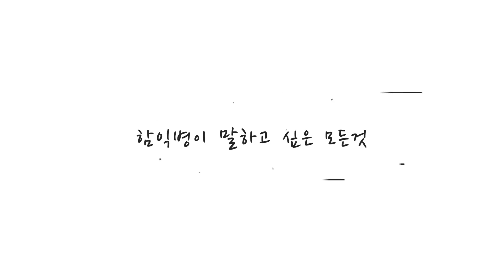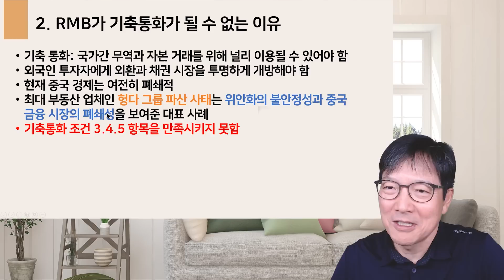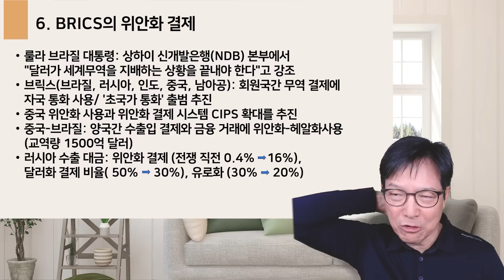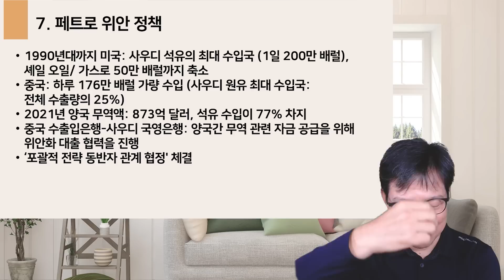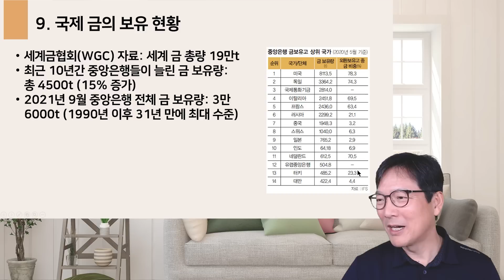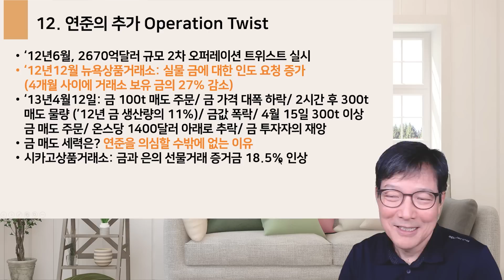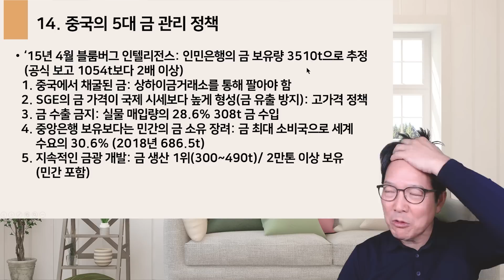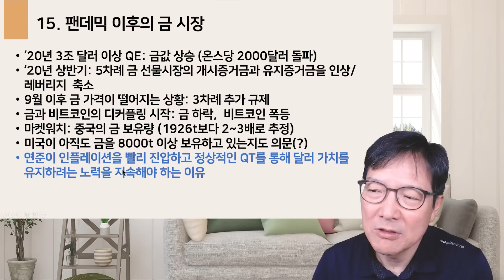위안화의 국제화 -중국이 기축 통화국이 될 수 없는 이유-